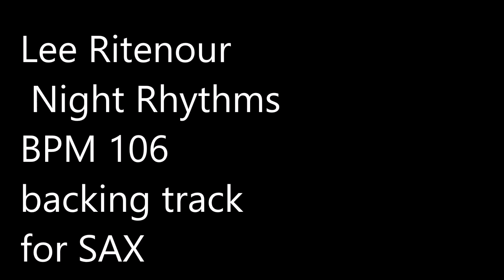Lee Ritenour Night Rhythms backing track for sax